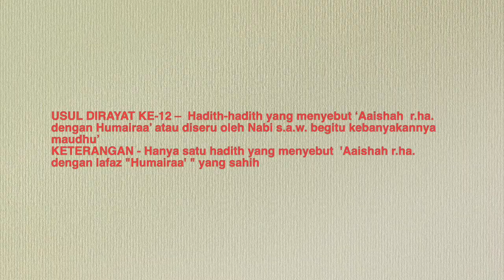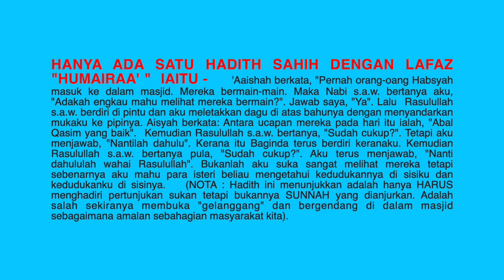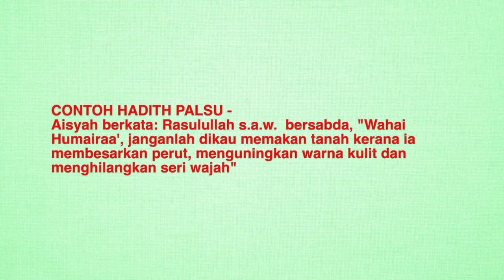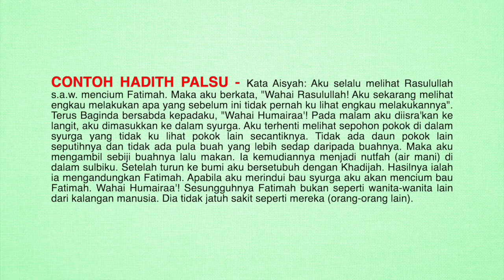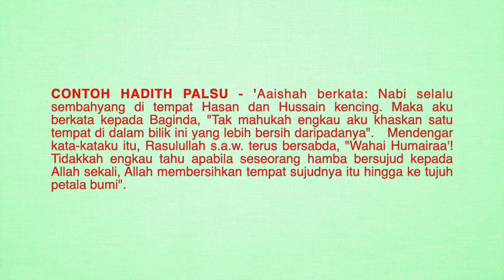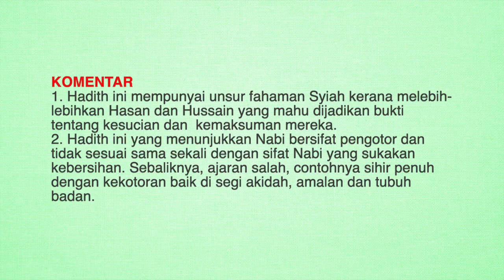[HADIS PALSU] Panggilan Humaira' Kepada Aishah Hanya Ada Satu Hadis Yang Sahih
[Video Pendek] - SIRI PANDUAN MUDAH UNTUK  MENGENALI HADITH DHAIF DAN PALSU SESUAI UNTUK ORANG AWAM

USUL DIRAYAT KE-12 –  Hadith-hadith yang menyebut ‘Aaishah  r.ha. dengan Humairaa’ atau diseru oleh Nabi s.a.w. begitu kebanyakannya maudhu’.

(NOTA - Hanya satu hadith yang menyebut  'Aaishah  dengan lafaz "Humairaa' " yang sahih, iaitu, hadith:
  'Aaishah berkata, "Pernah orang-oang Habsyah masuk ke dalam masjid. Mereka bermain-main. Maka Nabi s.a.w. bertanya aku, "Adakah engkau mahu melihat mereka bermain?". Jawab saya, "Ya". Lalu  Rasulullah s.a.w. berdiri di pintu dan aku meletakkan dagu di atas bahunya dengan menyandarkan mukaku ke pipinya. Aisyah berkata: Antara ucapan mereka pada hari itu ialah, "Abal Qasim yang baik".  Kemudian Rasulullah s.a.w. bertanya, "Sudah cukup?". Tetapi aku menjawab, "Nantilah dahulu". Kerana itu Baginda terus berdiri keranaku. Kemudian Rasulullah s.a.w. bertanya pula, "Sudah cukup?". Aku terus menjawab, "Nanti dahululah wahai Rasulullah". Bukanlah aku suka sangat melihat mereka tetapi sebenarnya aku mahu para isteri beliau mengetahui kedudukannya di sisiku dan kedudukanku di sisinya.

CONTOH HADITH PALSU
1) Aisyah berkata: Rasulullah s.a.w.  bersabda, "Wahai Humairaa', janganlah dikau memakan tanah kerana ia membesarkan perut, menguningkan warna kulit dan menghilangkan seri wajah"                                                                                                                                                                                                                                                                                     2) Kata Aisyah: Aku selalu melihat Rasulullah s.a.w. mencium Fatimah. Maka aku berkata, "Wahai Rasulullah! Aku sekarang melihat engkau melakukan apa yang sebelum ini tidak pernah ku lihat engkau melakukannya". Terus Baginda bersabda kepadaku, "Wahai Humairaa'! Pada malam aku diisra'kan ke langit, aku dimasukkan ke dalam syurga. Aku terhenti melihat sepohon pokok di dalam syurga yang tidak ku lihat pokok lain secantiknya. Tidak ada daun pokok lain seputihnya dan tidak ada pula buah yang lebih sedap daripada buahnya. Maka aku mengambil sebiji buahnya lalu makan. Ia kemudiannya menjadi nutfah (air mani) di dalam sulbiku. Setelah turun ke bumi aku bersetubuh dengan Khadijah. Hasilnya ialah ia mengandungkan Fatimah. Apabila aku merindui bau syurga aku akan mencium bau Fatimah. Wahai Humairaa'! Sesungguhnya Fatimah bukan seperti wanita-wanita lain dari kalangan manusia. Dia tidak jatuh sakit seperti mereka (orang-orang lain).

3. 'Aaishah berkata: Nabi selalu sembahyang di tempat Hasan dan Hussain kencing. Maka aku berkata kepada Baginda, "Tak mahukah engkau aku khaskan satu tempat di dalam bilik ini yang lebih bersih daripadanya".   Mendengar kata-kataku itu, Rasulullah s.a.w. terus bersabda, "Wahai Humairaa'! Tidakkah engkau tahu apabila seseorang hamba bersujud kepada Allah sekali, Allah membersihkan tempat sujudnya itu hingga ke tujuh petala bumi".

MAULANA MUHAMMAD ASRI YUSOFF
1. CONTOH HADITH PALSU PERTAMA                                                                                                                                       Aisyah berkata: Rasulullah s.a.w.  bersabda, "Wahai Humairaa', janganlah dikau memakan tanah kerana ia membesarkan perut, menguningkan warna kulit dan menghilangkan seri wajah"

KOMENTAR
i. Tidak ada satupun hadith yang sahih tentang memakan tanah.
ii. Hadith ini bertujuan menghina dan memburukkan 'Aaisyah r.ha. yang digambarkan amat bodoh sehingga sanggup memakan tanah. Ini adalah angkara musuh-musuh dari  kalangan Syiah yang amat membenci beliau.

2. CONTOH HADITH PALSU KEDUA
Kata Aisyah: Aku selalu melihat Rasulullah s.a.w. mencium Fatimah. Maka aku berkata, "Wahai Rasulullah! Aku sekarang melihat engkau melakukan apa yang sebelum ini tidak pernah ku lihat engkau melakukannya". Terus Baginda bersabda kepadaku, "Wahai Humairaa'!..Sila rujuk di atas).

KOMENTAR
i.  Hadith ini dihukumkan palsu oleh ramai tokoh-tokoh hadith seperti al-Jauzi, az-Zahabi, Hafiz Ibnu Hajar, as-Suyuti dan asy-Syaukani.
ii)Dalam sesetengah riwayat, dikatakan Nabi s.a.w. mengulum lidah Fatimah. Perbuatan ini adalah haram dilakukan kecuali oleh suami terhadap isterinya.

3. CONTOH HADITH PALSU KETIGA

Aaishah berkata: Nabi selalu sembahyang di tempat Hasan dan Hussain kencing. Maka aku berkata kepada Baginda, "Tak..(Sila rujuk di atas)

KOMENTAR
i.  Hadith ini mempunyai unsur fahaman Syiah kerana melebih-lebihkan Hasan dan Hussain yang mahu dijadikan bukti tentang kesucian dan  kemaksuman mereka.
ii. Hadith ini yang menunjukkan Nabi bersifat pengotor dan tidak sesuai sama sekali dengan sifat Nabi yang sukakan kebersihan. Sebaliknya, ajaran salah, contohnya sihir penuh dengan kekotoran baik di segi akidah, amalan dan tubuh badan